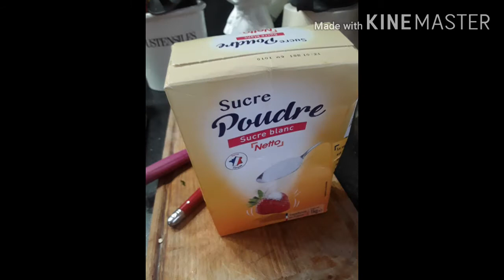Recette Poulet Provence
Yo bienvenue sur ma chaîne
ici on fais de tout
Cuisine/Gaming/Musique

je fais des vidéos quand j'enais envie

a très bientôt sur des prochaines vidéo.

Francais
Nom de la recette : Poulet provençale
Nombre de couvert : 4
Matière première       Unité     quantité           info a savoir
- courgette                  pièce         1
- poivron vert              pièce         1
-  oignon                     pièce         1
- herbe de Provence  pièce         pm                (la quantité que vous voulez)
-  bouillon de poulet  pièce         1
-   sel/poivre/huile     kg             pm                 (la quantité que vous voulez)
-  tomate peler           pièce          5
- tomate concentre  cuillère        1
-    sucre                      kg              pm              (la quantité que vous voulez)
-   sauce tomate         l                 pm              (la quantité que vous voulez)
- poulet                       pièce           4

Les étapes :
1 : Mettre le poste en place
2 :  Rissoler le poulet avec l'huile d'olive
3 :  débarrasser les poulets et mettre tous les légumes dans le poil ou la marmite : courgette, poivron vert , oignons, herbe de Provence et les tomates peler bien mélanger le tout
4 :  Prenez un peu d'eau et mettre le bouillon mélanger dans la préparation ajouter le concentré de tomates mélanger assaisonner mais une toute petite peur car le bouillon s'est salé
5 : ajouter de la sauce tomate si vous lavez envie et un peu de sucre pour enlever l'acidité
6 : plus que a cuire 25 minutes à couvert a feux doux

MOTS CULINAIRE  :

Assaisonner »
Donner de la saveur à une préparation culinaire en lui ajoutant du sel, du poivre ou des épices.

Rissoler : Faire colorer une viande ou des légumes

Émincer consiste tout bêtement à couper un légume en rondelles ! On parle souvent d'émincer des pommes de terre ou des oignons par exemple

Si j'ai oublier des mots culinaire dite le moi en commentaire !  :)

Des questions ?  Poser les moi !!

Voila la description et fini bonne chance pour la re faire vous pouvez ajouter , changer  et  meme enlever des choses dans la recette bonne appétit  !!

Englais :

Recipe name: Provencal chicken
Number of covers: 4
    Raw material  Unit            quantity    info to know
  - zucchini           piece              1
 - green pepper    piece              1
 - onion                piece              1
- Provence grass piece            pm     (the quantity you want)
 - chicken broth   piece            1
 - salt/pepper/oil    kg              pm      (the amount you want)
 - tomato peel     piece               5
- tomato concentrate spoon     1
 - sugar                  kg                pm      (the amount you want)
 - tomato sauce      l                pm       (the amount you want)
- chicken           piece               4

Steps :
1: Set up the station
2: Brown the chicken with olive oil
3: remove the chickens and put all the vegetables in the hair or in the pot: zucchini, green pepper, onions, Provence grass and the tomatoes, peel, mix everything well
4: Take a little water and put the broth to mix in the preparation add the tomato paste mix to season but a very small fear because the broth is salted
5: add tomato sauce if you want to wash it and a little sugar to remove the acidity
6: cook for 25 minutes, covered, over low heat

CULINARY WORDS:

 Season " Give flavor to a culinary preparation by adding salt, pepper or spices.

Brown: Brown meat or vegetables

Mincing is simply cutting a vegetable into slices! We often talk about slicing potatoes or onions for example

Here is the description and good luck to re-do it you can add, change and even remove things in the recipe bon appétit !!